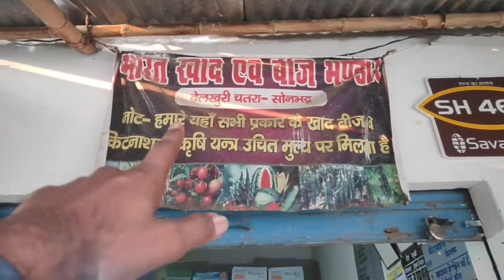Bharat khad beej Bhandar Chatra mein hai sabhi prakar ke khad seed medicine